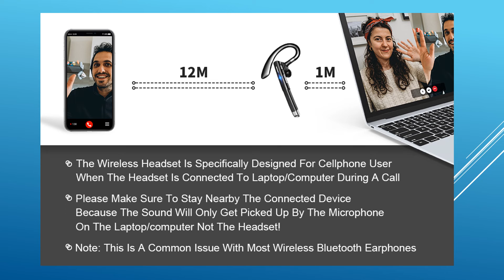Bluetooth Headset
Bluetooth Headset, Bluetooth Earpiece for Cell Phone with Noise Canceling Mic, LED Battery Display Charging Case, 120H Call-time Wireless Headset for Driving/Business, Compatible with Phone/PC

Included Components 充电站
Material Plastic
• Hands Free Call and High Quality Sound - The Bluetooth earpiece adopts the Bluetooth 5.1 chip technology, which provides more clear sound and stable connection, allowing you to hear crystal clear calls like you are communicating face to face with others. Don't worry about interruptions on listing to music and calling.
• LED Charging Case and 120H Playtime - Built in 500mAh battery LED charging case, the Bluetooth headset with microphone can be fully charged in 1.5H. The headset can be used continuously for approximately 120 hours with the charging case, but also provide 7-8 charging times for the wireless earpiece.
• Two Charging Methods & Connect Two Devices - You can charge your Bluetooth phone headset with TYPE-C charging cable or charging case. It can also be connected with 2 devices simultaneously, so you can separate your life and work. It's a good ideal for office environments and driving.
• In Ear Comfortable Wearing Design - In ear designed can fit in left/right ear more comfortable. Ear hook rotation of 180° vertically and 360° horizontally, the flexible ear hook for a comfortable fit. It is lightweight and comfortable enough to be worn for hours.
• Mute Function and Active Voice Assistant - The Bluetooth headset for cellphone supports voice assistant. Built in microphone, it also enables you to answer/reject calls and mute on the Bluetooth headset. Easily mute/unmute with the press of a mute button.